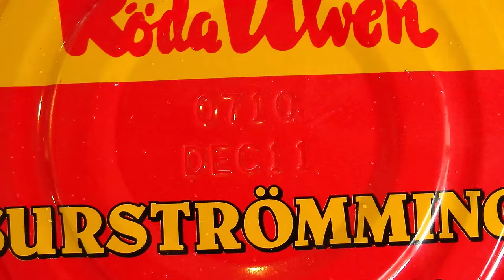TOP 10 COMIDAS QUE VOCE NUNCA COMERIA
Tem algum tipo de comida que sua mãe ou vó faz que você fica meio com medo de comer? eu pensaria duas vezes antes de reclamar... Aposto que não são piores do que os itens dessa lista.

E no top 10 de hoje estão as piores, mais nojentas, mais fedidas, horríveis, bizarras e de tirar o apetite que você já viu:
10. Kopi luwak
9. Rock mountain oysters
8. Hakarl
7. Ovo centenário
6. A-ping
5. Surstromming
4. Balut
3. Sopa de morcego
2. Kiviaq
1. Casu Marzu